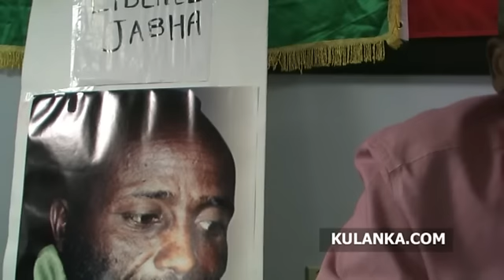Houssein Andoleh: Apres la liberation des cheikhs